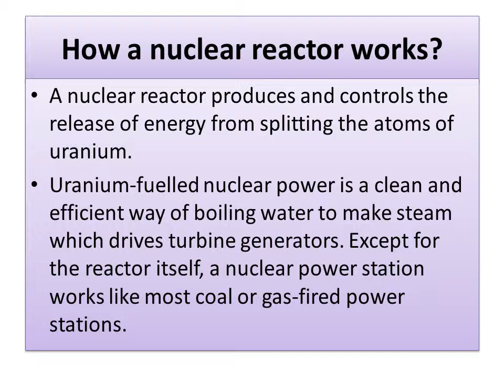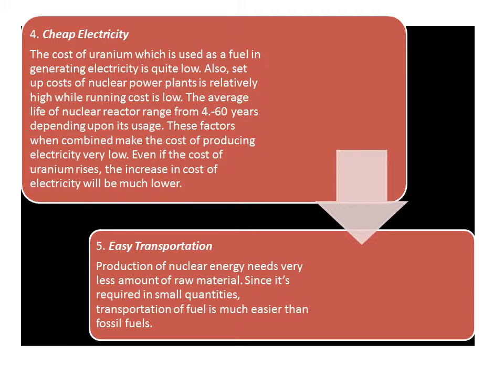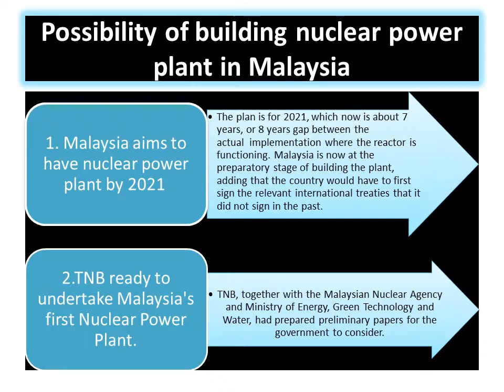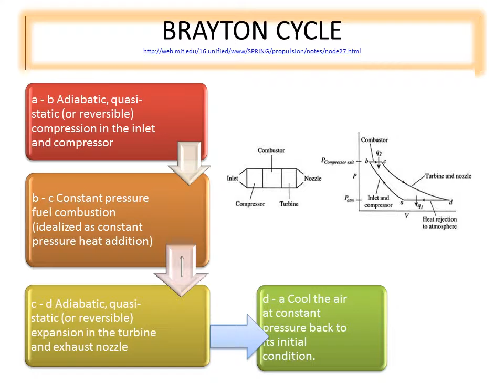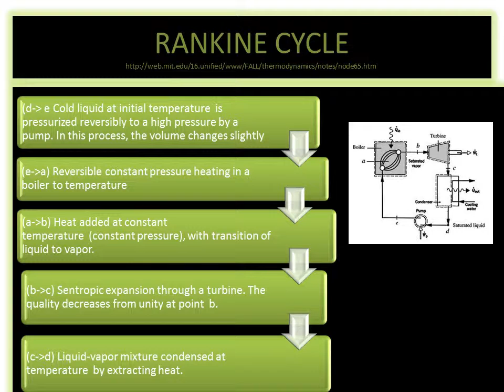PBL PHYSICS with music video